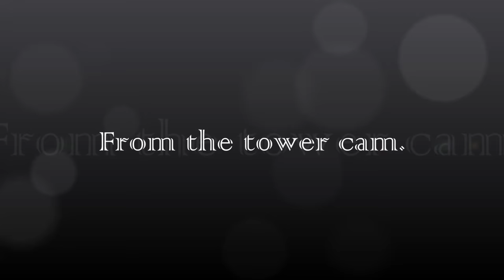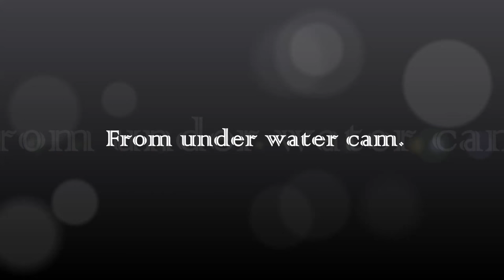27th Lizard Island Black Marlin Clasic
MV Lucy West